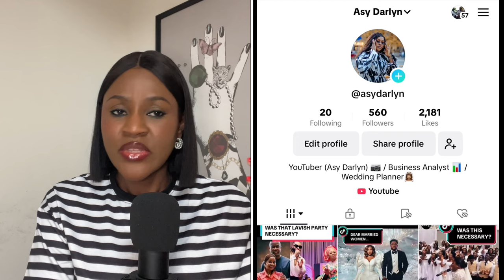HERBERT WIGWE & RCCG CITY OF DAVID / Was that LAVISH PARTY necessary?!!